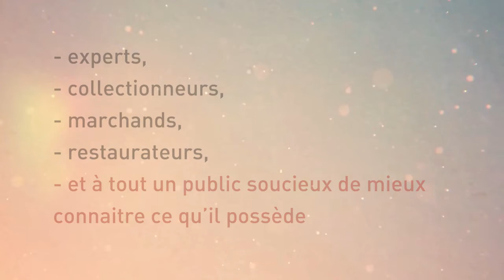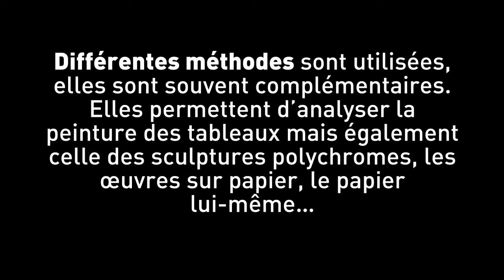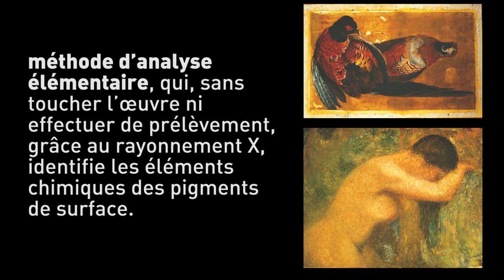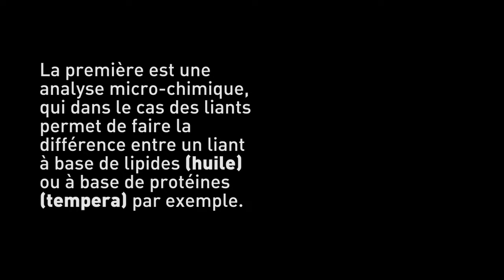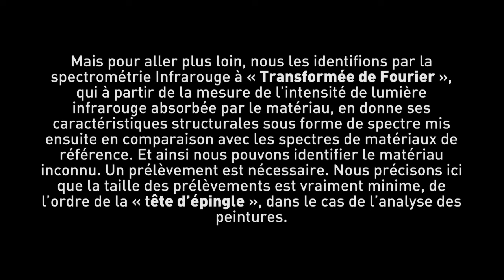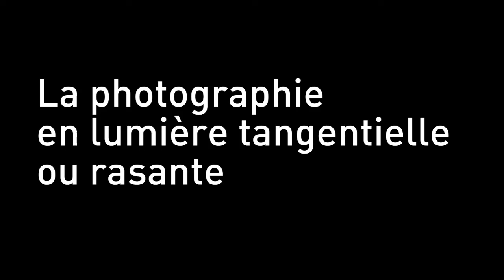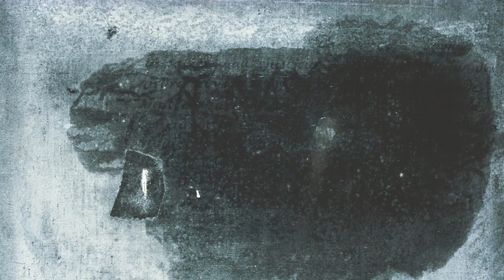Activités de la société I.A.C.C. : restauration et d'analyse d’œuvres d’art, de constats d’état, etc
Description des activités de l'Institut d'Arts Conservation et Couleur (I.A.C.C.). Vidéo de 20 min didactique sur les activités de restauration et d'analyse d’œuvres d’art, de formation, de copies de tableaux, d’estimations et de constats d’état, entre autre.